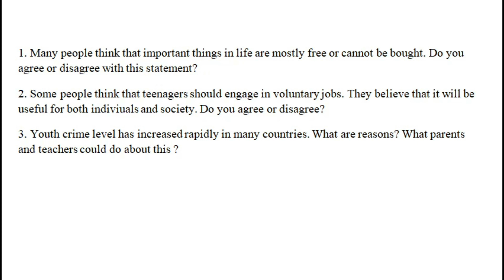IELTS Writing Task 2 Discussing topics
Dear IELTS test takers,

Do you find it difficult to analyze essay topics? Don`t you understand how to approach questions? Watch this video about IELTS Writing in order to understand how to address IELTS writing topics! What are suitable arguments for IELTS writing? Are you writing out of topic? This video will help you understand how to write good essays !

Enquiry on Results EOR IELTS - Is it worth requesting a remark? [Should I get my IELTS remarked?]